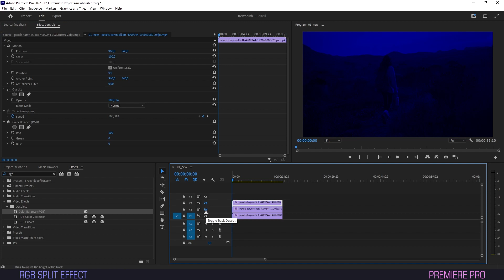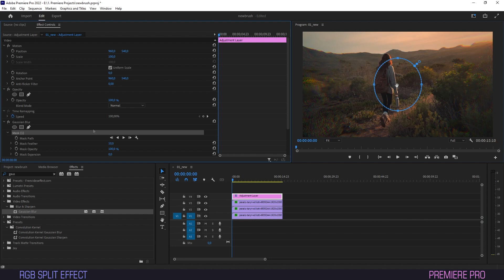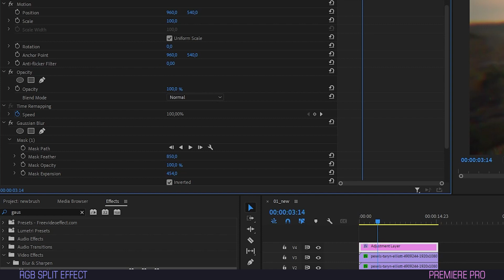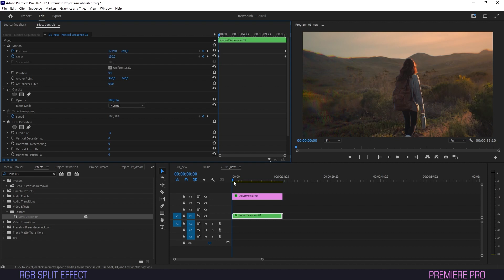Create TRIPPY Dream Sequences in Premiere Pro!!!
In today's video, we're going to be looking at RGB Split: Create Trippy Dream Sequences!

RGB Split is a video editing technique that allows you to create trippy dream sequences using your own images and videos. If you're looking for a creative way to augment your videos, then RGB Split is the technique for you!

In this video, we'll walk you through the basics of RGB Split, and show you how to use it to create amazing dream sequences. Check it out now and see for yourself how easy it is to create trippy dream sequences!